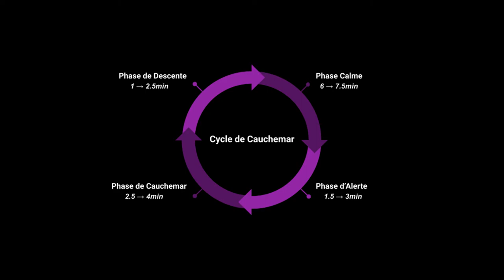Les Ruines - Comment défier la mort [Don't Starve Together FR]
L'objectif est simple : vous donner les moyens de retourner à la surface après la découverte des ruines dans DST.

00:00 Intro
00:19 Biomes présents
01:01 Généralités
01:31 Les monstres + astuces
02:12 Objets des Ruines
03:27 Cycle de cauchemar
04:50 Au-revoir